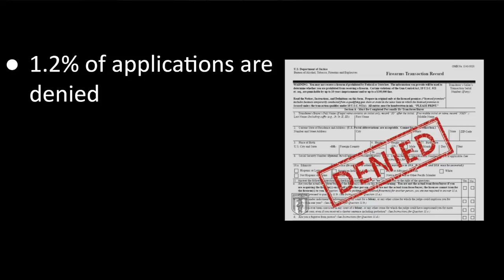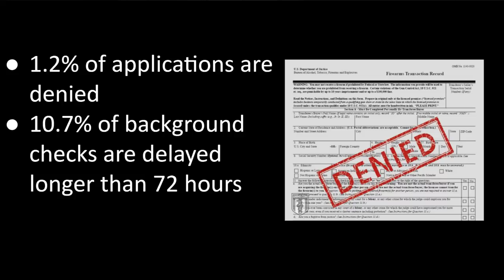Fidelity, Bravery, Incompetence - FBI Failed to Complete Hundreds of Thousands of Background Checks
Firearms Policy Coalition's Morning Coffee with Craig 3/5/20:FPC's Craigs DeLuz looks into the hundreds of thousands background checks the FBI has failed to complete in the last six years, and takes on anti-gunner arguments for Universal Background Checks.  FPCgear.com